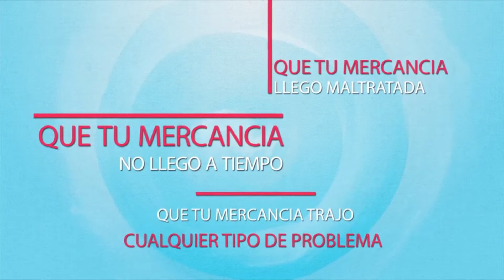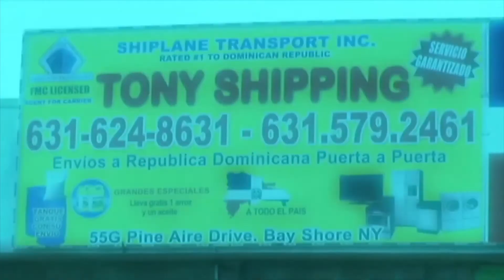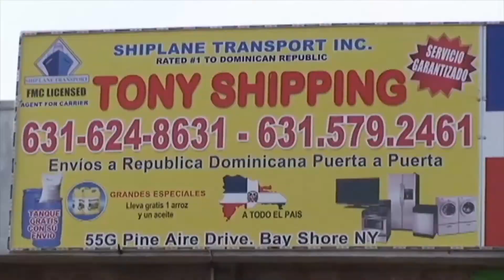La Llave Tv Show 13 March 2018 10 14 11 PM